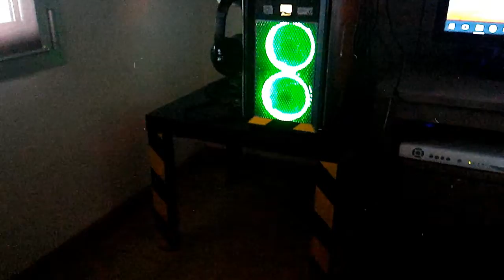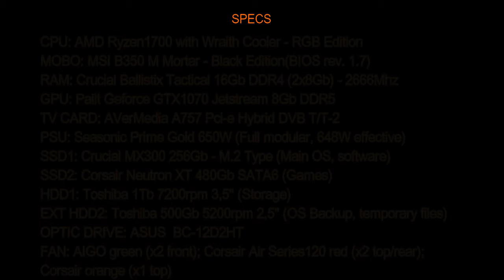MY Specs - Reparto Materiali Anomali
That's my latest revision. Time to take a long rest now ;)